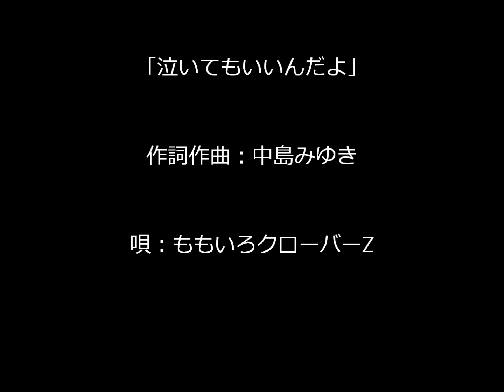泣いてもいいんだよ（二胡カバー）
ももクロの曲です。老紅木二胡（間奏は紫檀二胡）で録音しました。